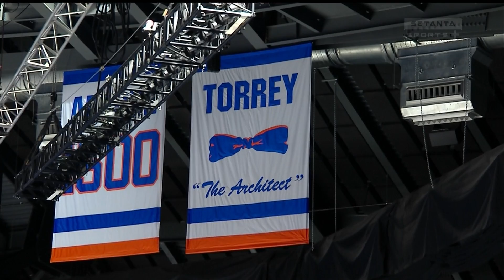Oct.26/2016 Montreal Canadiens - New York Islanders